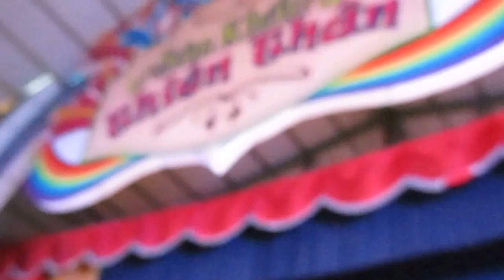Chú hề Si Đô (NS Lê Văn Hải) - Đầm Sen - TP.HCM